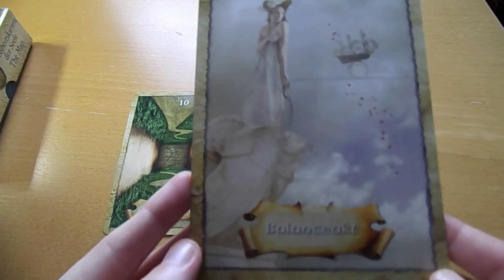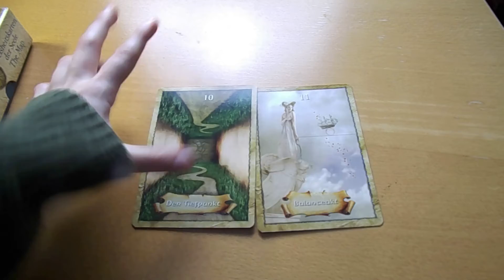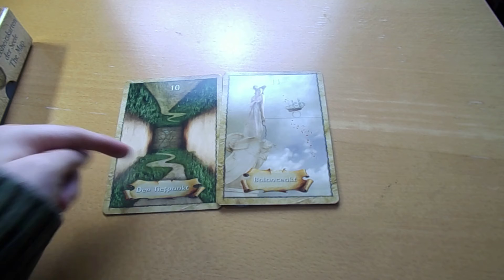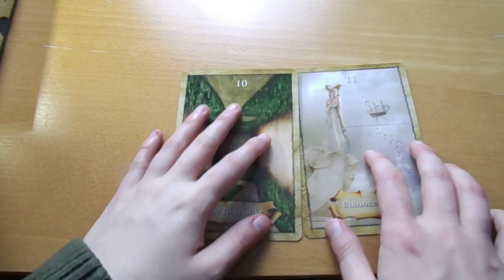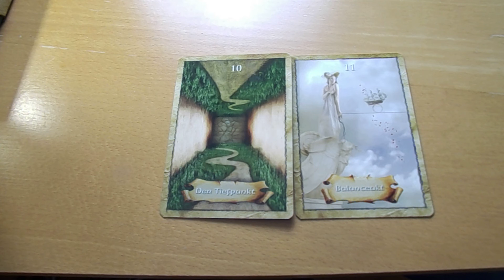DER ADVENTSKALENDER 2020 / ADVENTSTÜRCHEN 5 / Momos Welt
Dies ist ein Allgemein Gütiges Kartenreading. Es kann durchaus sein, dass es für dich nicht stimmig isr, wenn es für dich nicht stimmig ist, kannst du mich für eine Kartenlegung buchen. Schau einfach auf meinem Blog vorbei.

Moira